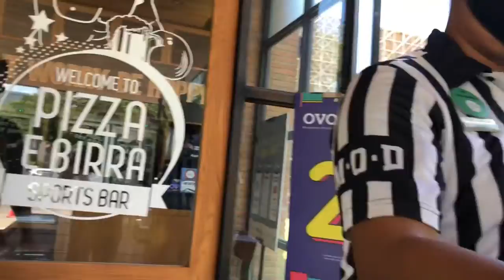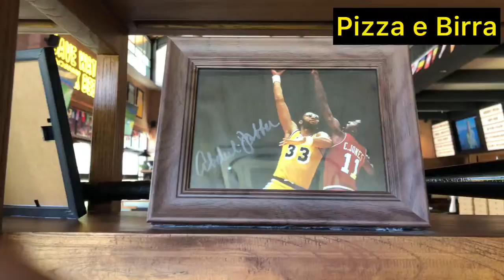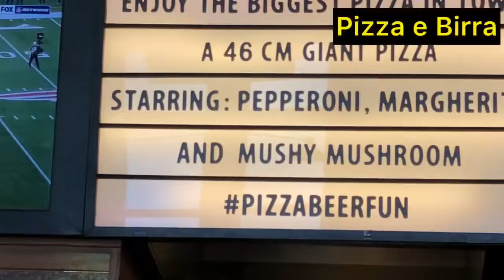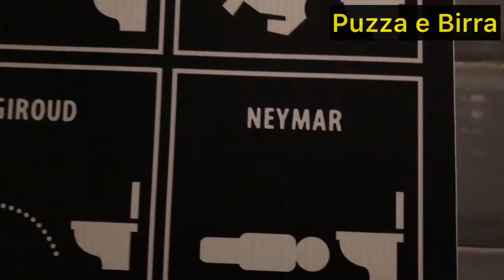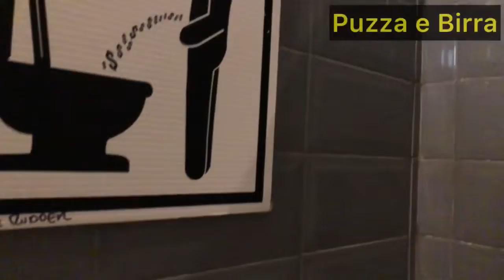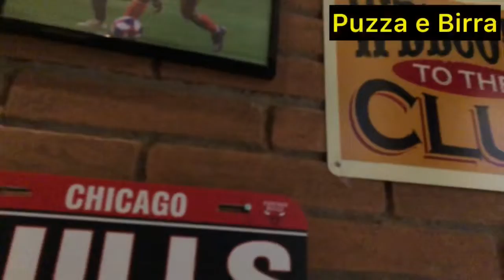Kuliner di Surabaya Barat #2 Pizza e Birra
Hi Semua

Ketemu lagi dengan Chef Marmata

Kukuner di Surabaya Barat part 2 berlokasi di Graha Family Surabaya Barat  tepatnya di Pizza e Birra

Yuk ditonton ya gaes

Chef Marmata